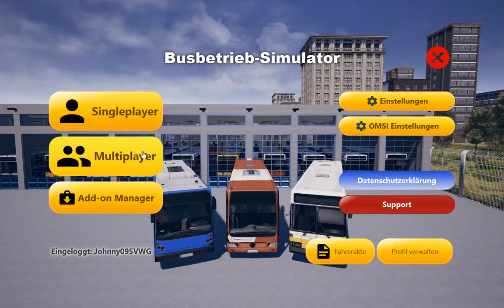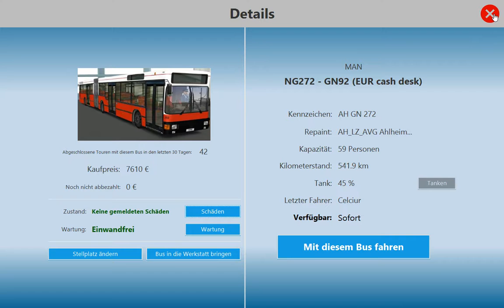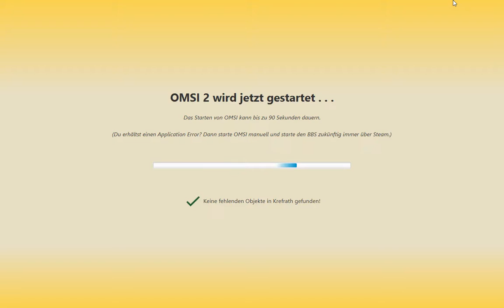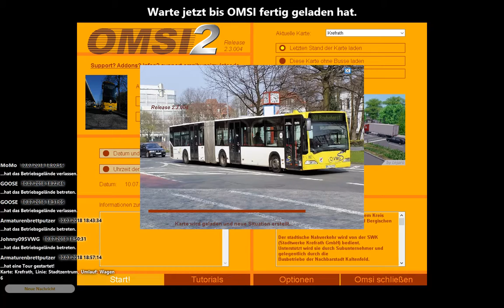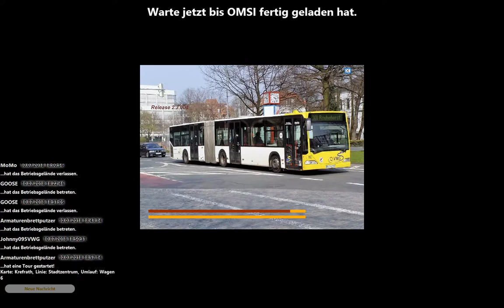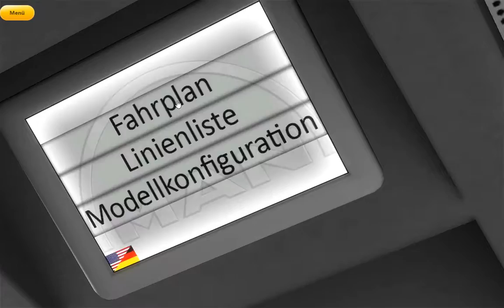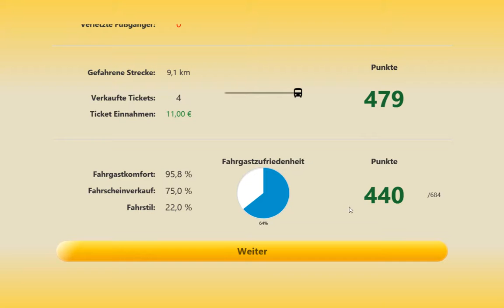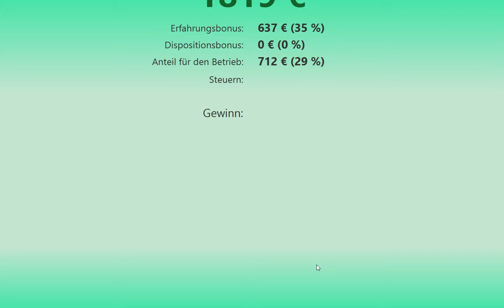Bus Betriebsimulator Folge 1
Hier ein neues Video für euch. Ich habe es endlich geschafft das Flackern aus den Videos zu entfernen. Viel spaß mit dem Video.